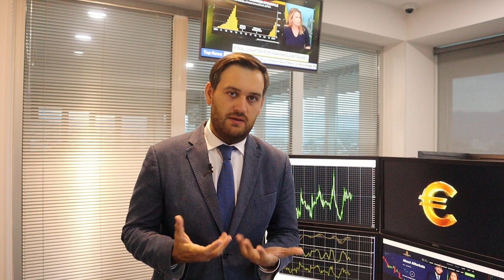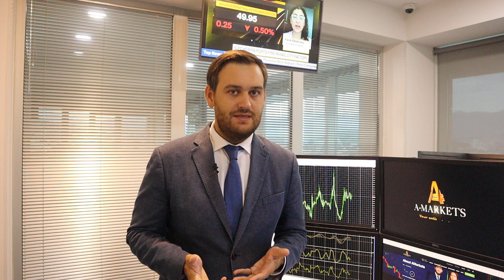Вы не верите в доллар? Зря | AMarkets